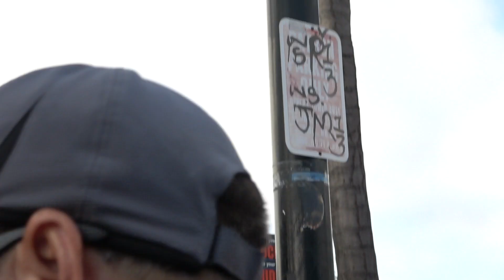man running for office in LA comes to get a pic with manny pacquiao EsNews Boxing